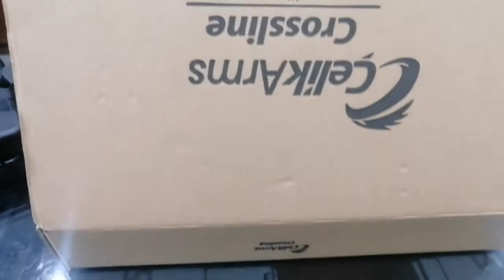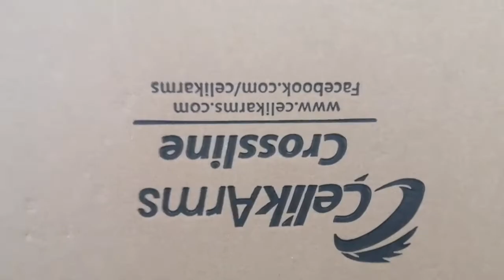9mm crossline new modern pistol/rifle by calik arms